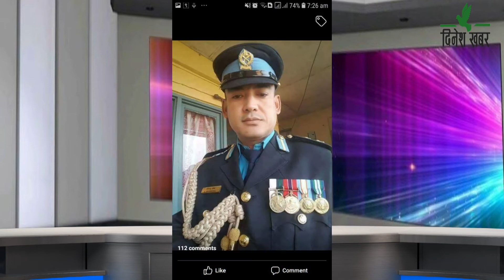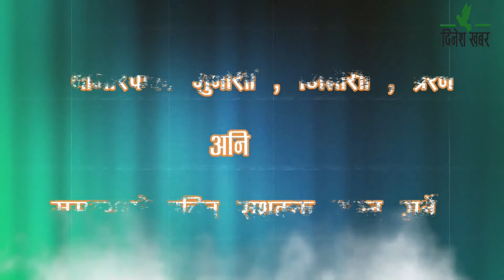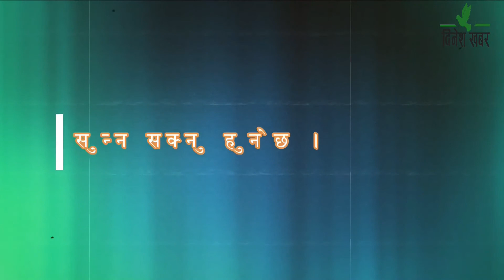नागरिक सवाल:- सवालमा ज्योती भट्ट र ट्राफिक प्रहरी प्रमुख SP लोकेन्द्र श्रेष्ठ , २०७६ फागुन ०९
कार्यक्रम नागरिक सवाल सुदुरपश्चिमको बिकाश प्रति समर्पित दिनेश एफएम ९३.८ मेगाहर्जबाट प्रत्यक दिन बिहान ७ : ३० बजेदेखी ८ : १५ सम्म प्रशारण हुने एक बहस मुलक कार्यक्रम हो । यस कार्यक्रममा राष्ट्रिय झण्डा र राष्ट्रिय गानको प्रयोग कसरी गर्ने। नागरिक सवालमा ज्योती भट्ट र सुदूरपश्चिम ट्राफिक प्रहरी प्रमुख SP लोकेन्द्र श्रेष्ठसंग बहस  गरिएको छ।